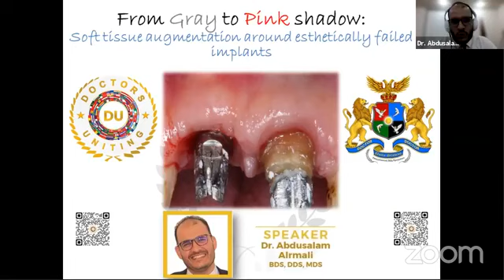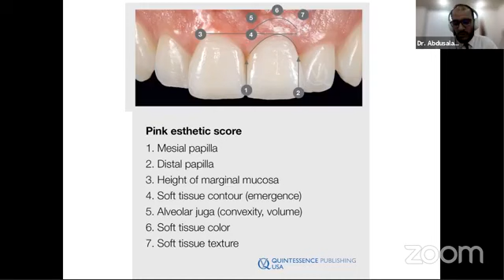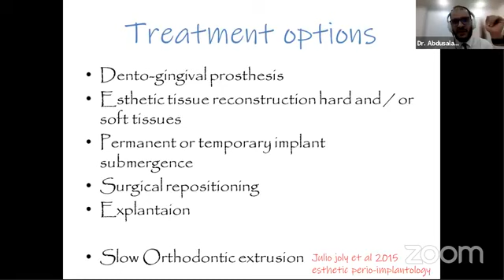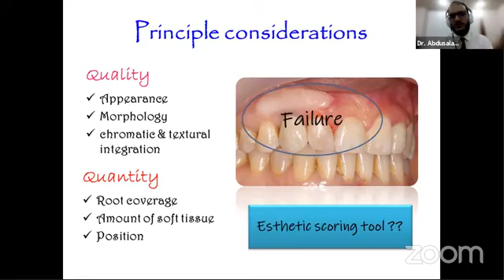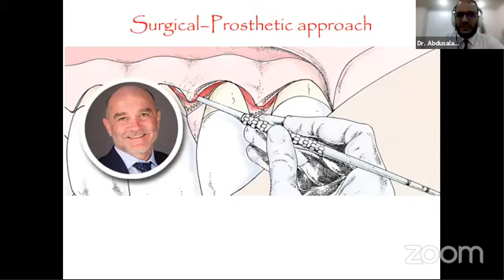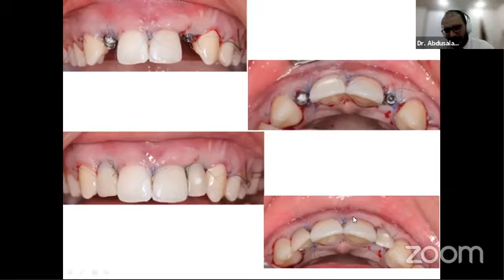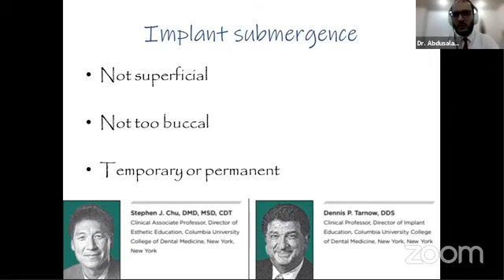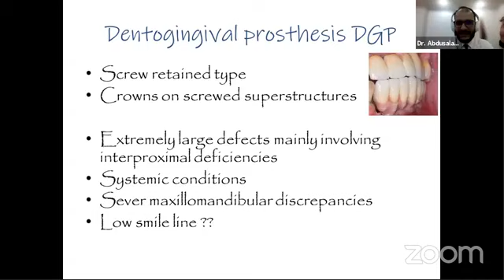Dr. Abdusalam Alrmali on "Soft Tissue Augmentation Around Esthetically Failed Implants"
Dr. Abdusalam Alrmali on "From Gray to Pink Shadow : Soft Tissue Augmentation Around Esthetically Failed Implants".